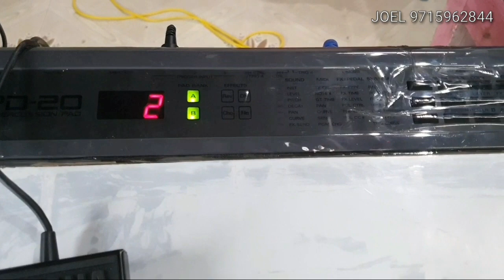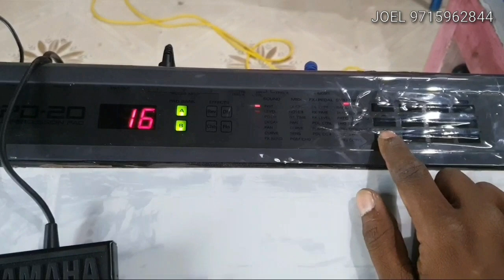ROLAND SPD 20 || FOOT PEDAL || TRIGGER SETTINGS